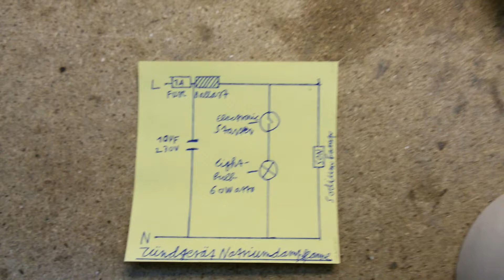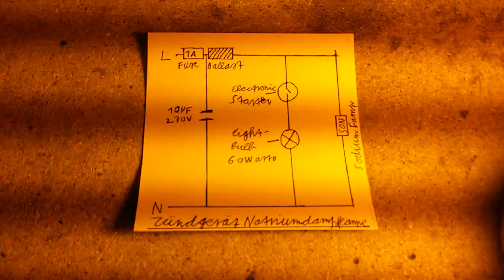Natriumdampflampe zünden (mit Schaltplan)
In diesem Video zeige ich, wie man mit ganz einfachen Mitteln eine Natriumdampflampe zündet. Die Funktionsweise ist Folgende: Als erstes Schaltet der Elektronische Starter die Glühlampe ein, und nach zwei Sekunden wieder aus. In diesem Moment fällt die hohe Last an der Drossel schlagartig ab, sodass ein induktiver Stoß mit hoher Spannung durch die Entladungsröhre der Natriumdampflampe schießt. Danach fällt die Spannung auf 230v ab, und der Lichtbogen brennt weiter. Den 10ųF Kondensator nehme ich nur zur Blindstromkompensation, er ist also nicht unbedingt nötig.